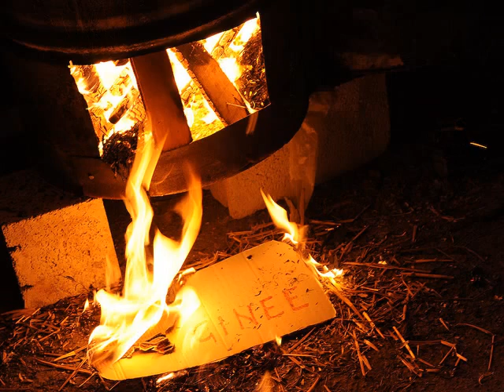Rongio Ginee 2009- il falo - Mandello del Lario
Dopo essere andati nei vicoli della contrada con tolle e campanacci a "stanare "il ginee (gennaio ) lo si mette sul falò e lo si brucia. Terminano così i tre giorni della Merla.arriva la primavera.